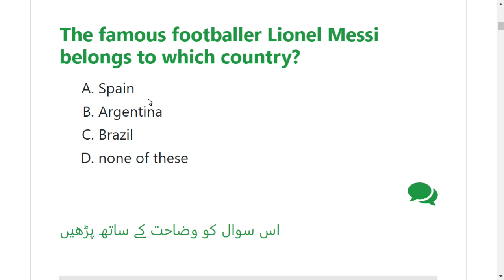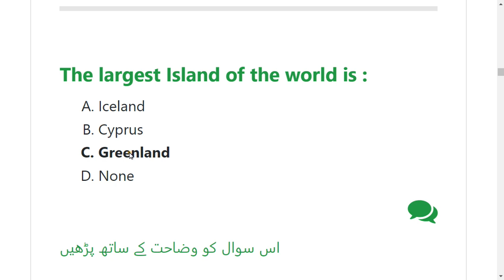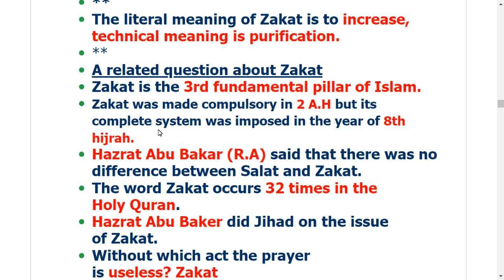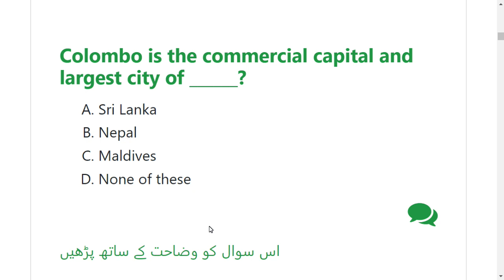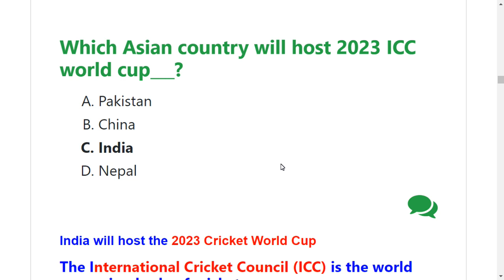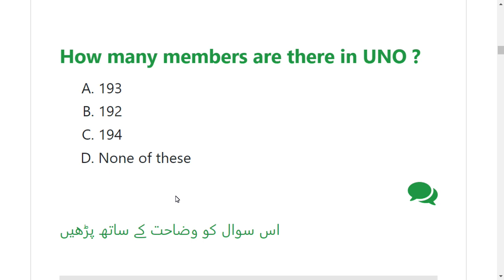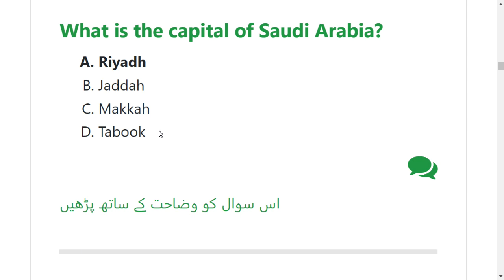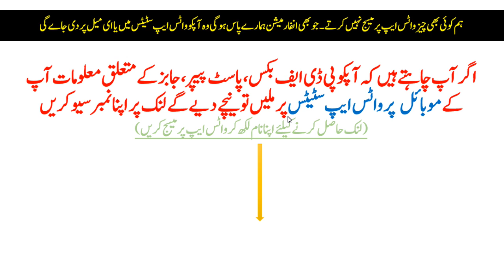Law Admission Test LAT Past Papers held on 20 November 2022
Law Admission Test LAT Past Papers 20 November 2022

LAT 5 Years Past Papers from 2018 to 2022

پی ڈی ایف میں ڈنلوڈ کرنے کیلئے یہاں کلک کریں

TestPoint.Pk
HEC LAT Past Papers PDF,
HEC LAT complete solved paper,
HEC LAT Complete solved Paper held on 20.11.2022,
Toda LAT Complete solved Paper with answer key,
Toda LAT Paper Answer key,
Toda LAT Paper Answer key uploaded by HEC Download PDF,
HEC LAT 5 years past papers PDF download,,
HEC LAT previous five years past papers PDF download,,

HEC LAT Syllabus 2022,
HEC Law Admission Test Syllabus 2022,
HEC Law Admission Test Past Papers pdf,
HEC Law Admission Test Test Preparation Guide PDF,
HEC LAT Test Preparation Guide PDF,
LAT Past Paper 21 August 2022
LAT 5 Years Past Papers PDF
LAT Test Preparation Books PDF Download
LAT Paper dated 22 May 2022
Important Essay Topics for LAT Law Admission Test
HEC LAT Syllabus Paper Pattern 2022 and Sample Papers
Registration Open for LLB Law Admission Test (LAT)
Law Admission Test (LAT) Past Papers 30 January 2022